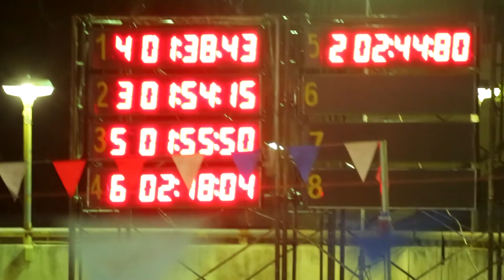ฉลามแคสเตอร์.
7 ขวบ กับการออกกำลังกาย ลดน้ำหนัก+สร้างระเบียบวินัย
ทุกวันนี้ เหมือนเขา โตเป็นผู้ใหญ่ เกินเด็กอายุเท่ากัน
กินน้อยลง โดยอัตโนมัติ
ได้มา 1 เหรียญ ยังเหลือแข่งอีก 2 รายการ สู้ๆ